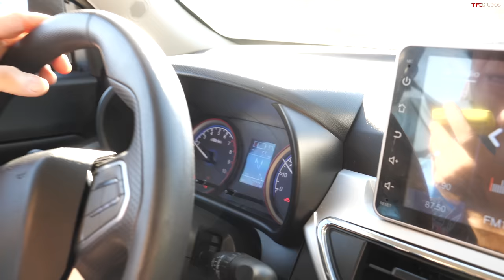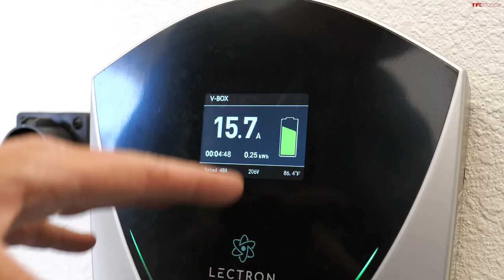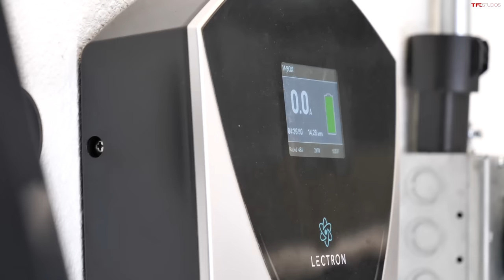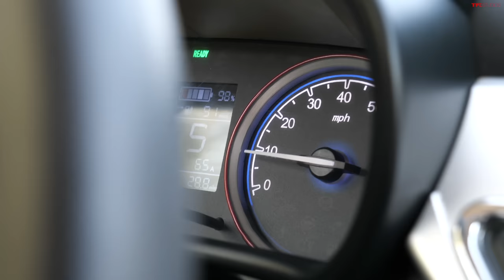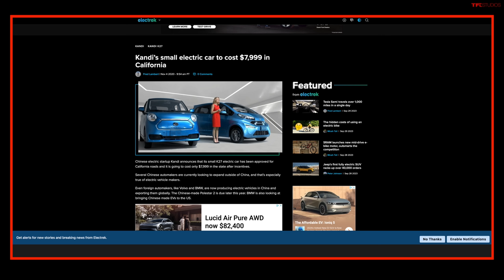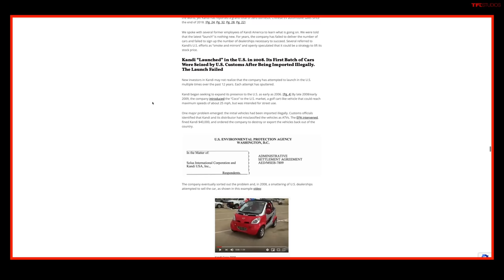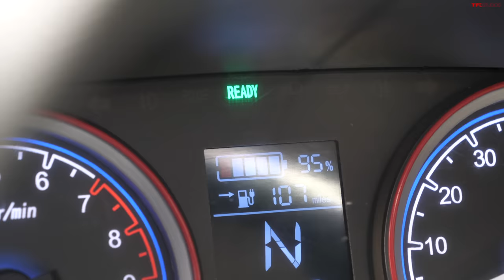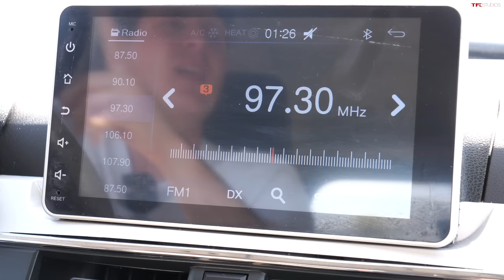It Broke Down TWICE In 48 Hours - The Cheapest New Car You Can Buy is TERRIBLE!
At just $5,000, you'd think a cheap electric car like the Kandi K27 would at least get you from A to B, even if you don't look that cool doing it. Well...turns out you might just be better off saving your money. Here's what happened!